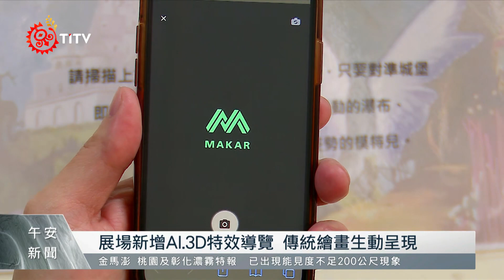屏大藝術聯展 邀享受傳統繪畫結合科技饗宴｜每日熱點新聞｜原住民族電視台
國立屏東大學 視覺藝術系 碩士班學生，在龍年開春之際舉辦《採擷-生活‧故事，夢》聯展，首次新增AI擴增實境導覽以及3D彩繪視覺特效等內容，首次結合傳統繪畫與科技藝術的成果，充滿互動與美感的娛樂效果，邀請各界藝術同好及社會大眾，一同接受新時代藝術文化的洗禮。